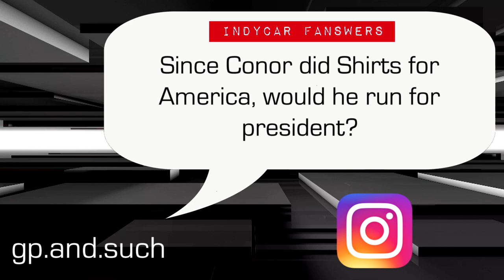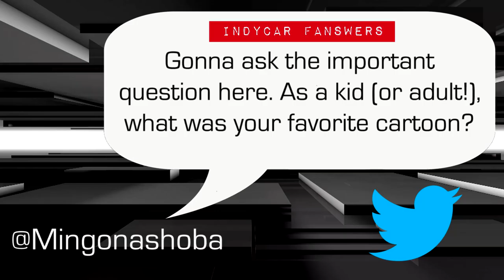INDYCAR FANswers: Conor Daly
In this week's INDYCAR FANswers, Conor Daly answered questions that fans asked him on the INDYCAR social channels. Did he answer your question? Watch to find out!